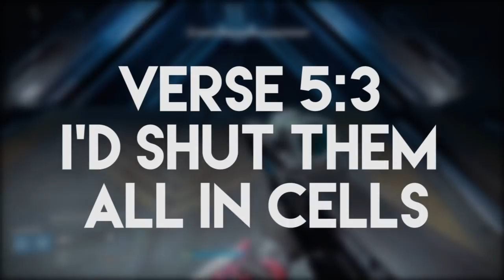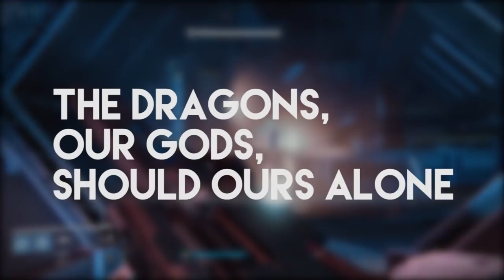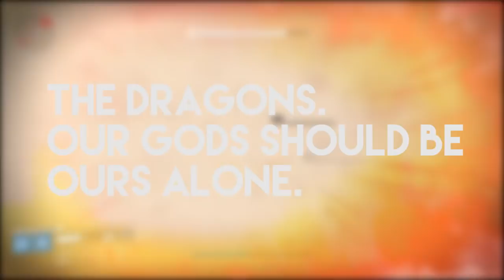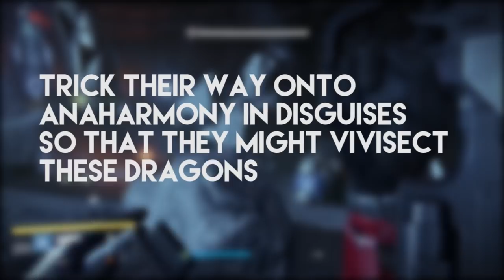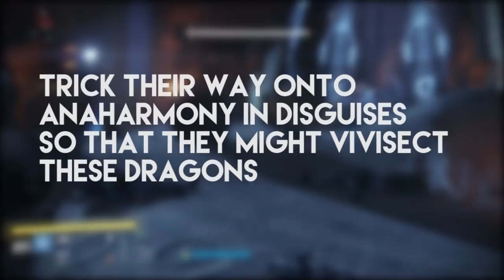Are Ahamkara the Worms? Destiny Lore | Myelin Games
Many of you are aware of the infamous space dragons in Destiny, the Ahamkara. However, with the release of The Taken King, the Book of Sorrows grimoire cards (calcified fragments) raised the question; Are the Ahamkara the Worms? This video attempts to provide the evidence FOR and the evidence AGAINST the Ahamkara being the worms.

Of course I will add my own opinion with some additional information.

Sources:
Reddit User: Anapollosum

Peace

Myelin